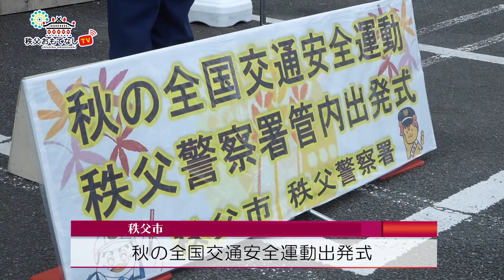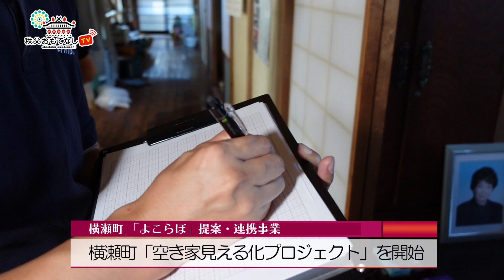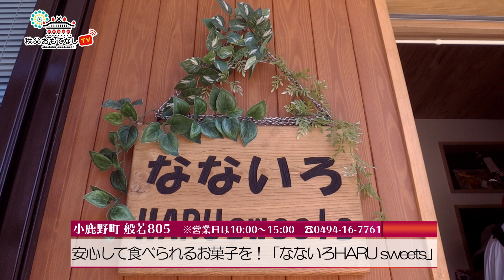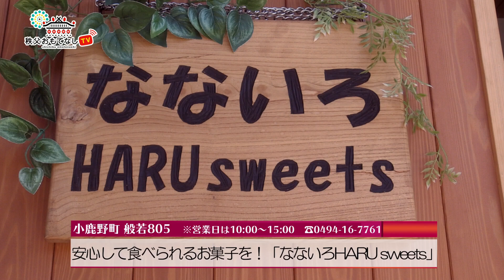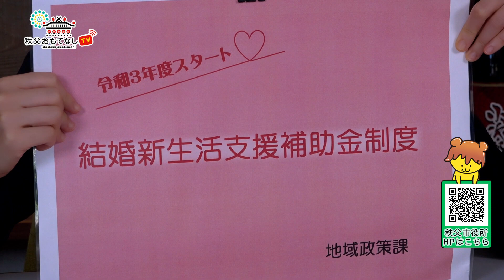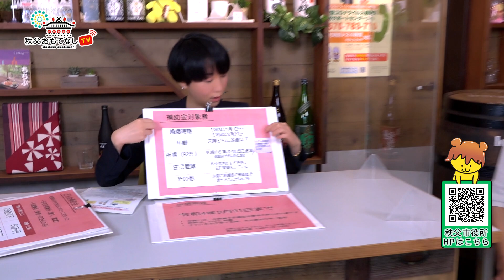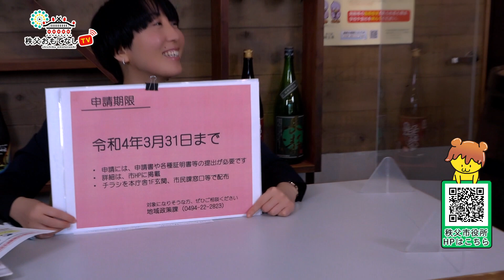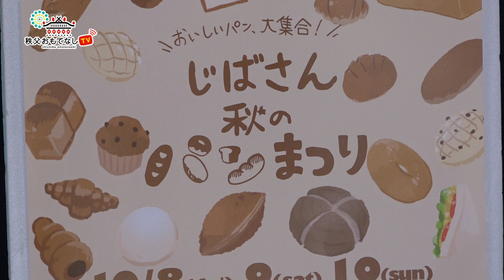秩父おもてなしTV161 9月21日号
今週の「秩父おもてなしTV」は、

「秋の全国交通安全運動出発式」について

「空き家見える化プロジェクト」について

地域政策課より、結婚新生活支援事業補助金についてご紹介いただきました。

PRちちぶのコーナーは、
秩父地場産センターで開催される「じばさん秋のパン祭り」についてPRします！

OP　0:00
ウィークリーニュース　0:26
市役所インフォメーション　14:32
PRちちぶ　21:15